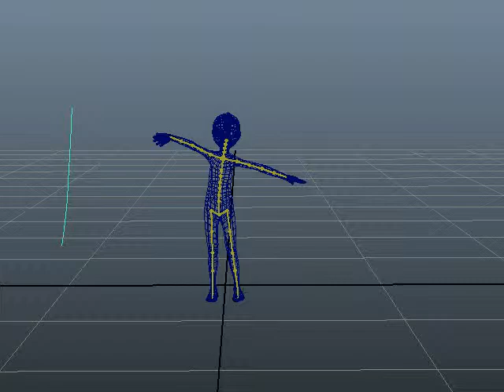Final Reconstruction of rope and human motion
Animation with both the human motion and the rope motion reconstructed.